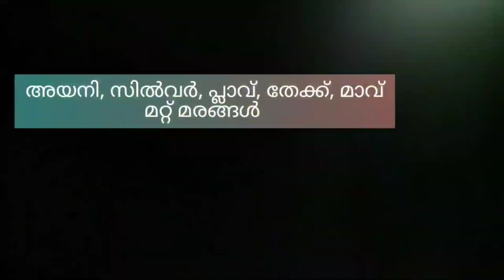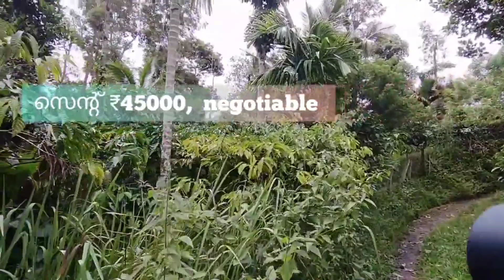2.5 Acre Coffee Pepper Agricultural Land For Sale | Wayanad | Kambalakkad (സെന്റിന് 45000)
2.5 Acre Coffee Pepper Agricultural Land For Sale | Wayanad | Kambalakkad (സെന്റിന് 45000)

കൽപ്പറ്റയിൽ നിന്നും 10 കിലോമീറ്റർ, മെയിൻ റോഡിൽ നിന്നും 250 മീറ്റർ, 100% നിരപ്പ്, മൂന്നു ഭാഗം റോഡ്, ചുറ്റുഭാഗം കമ്പിവേലി, നിറയെ കാപ്പി,  മുളക്, തെങ്ങ്, കവുങ്ങ്, അയനി, പ്ലാവ്, സിൽവർ, തേക്ക്, മറ്റ് ധാരാളം മരങ്ങൾ, വറ്റാത്ത വെള്ളം, കറണ്ട്, സെന്റ്‌ 45000, കുറയും.

For Purchase/sale/rent/Construction/lease/Exchange/commercial residential/Farm